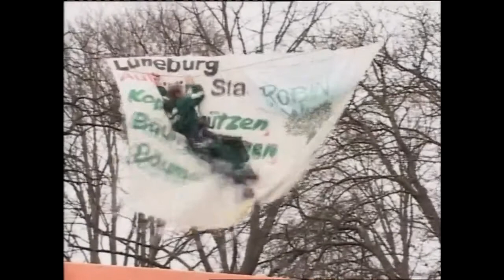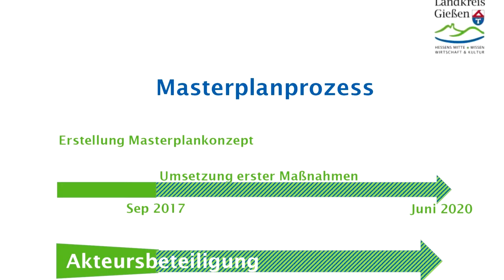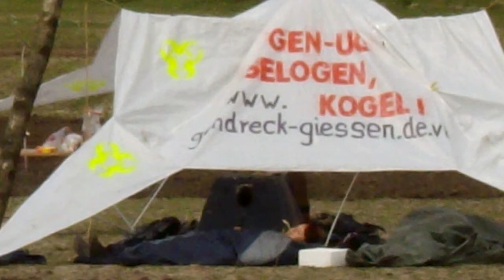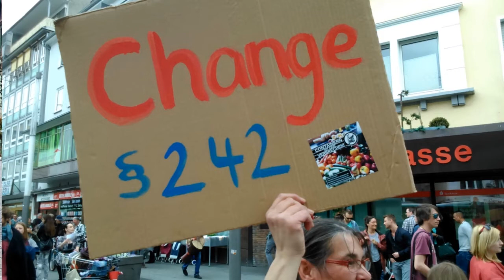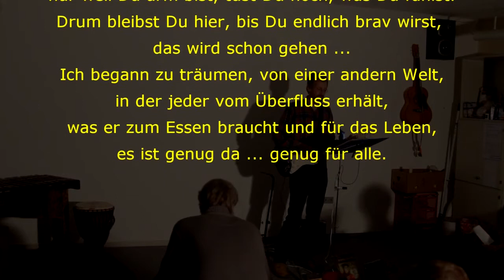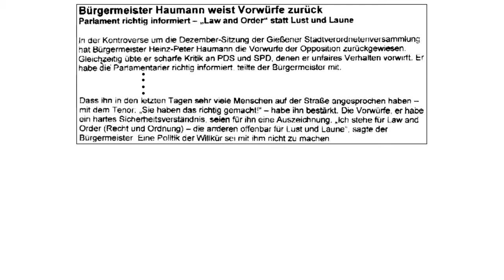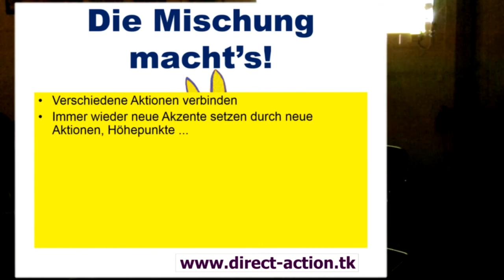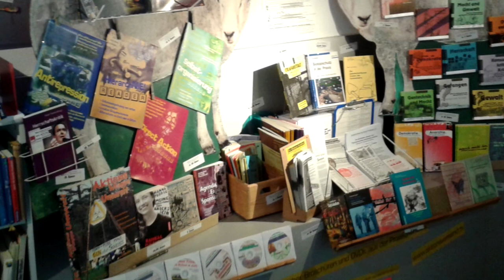Aktionskunst im Antiquariat Guthschrift (Gießen, 26.4.2017)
Lieder, Lesungen, Kurzfilme, Anekdoten und kleine Geschichten aus 39 Jahren Vollzeit-Aktivismus (Jörg Bergstedt und Gäste) ... der Mitschnitt.
Mit Filmen aus der Projektwerkstatt, die freie Filmmusik von und enthalten (siehe Abspann der Filme).

Werdet aktiv!